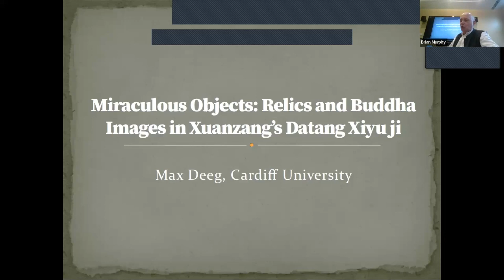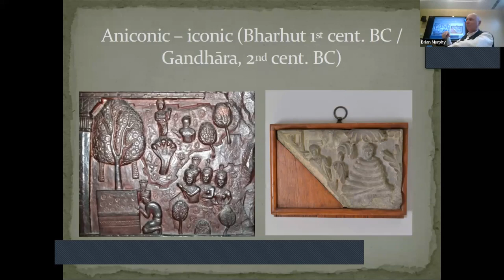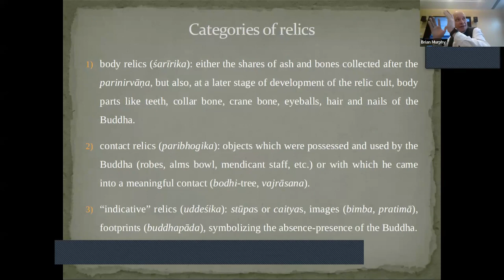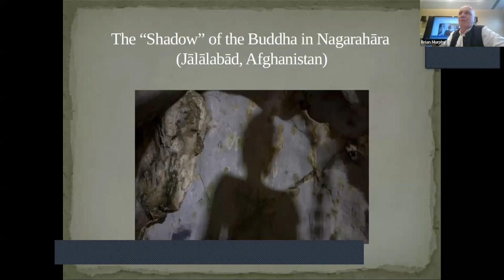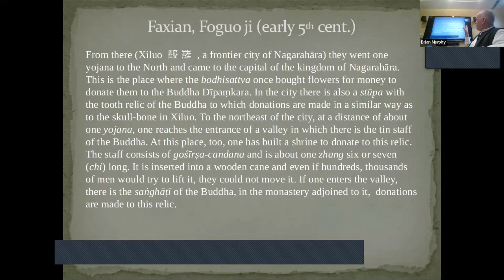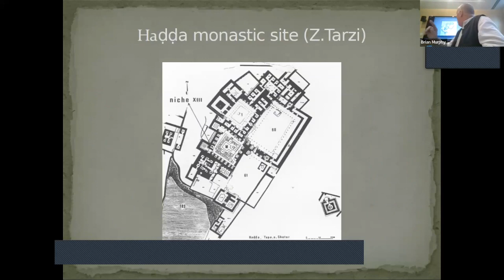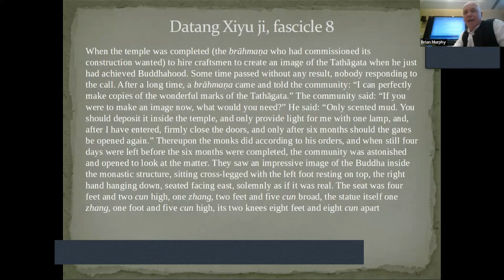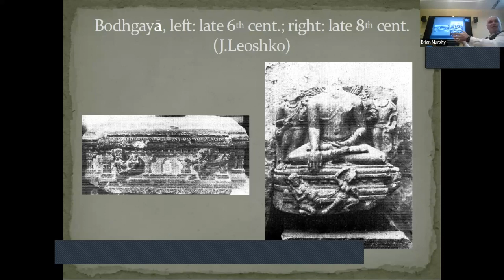Miraculous Objects: Relics and Buddha Images in Xuanzang’s Datang Xiyu ji - Max Deeg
The UVA East Asia Center hosted Max Deeg, Professor in Buddhist Studies at Cardiff University, Thursday, April 11, 2024 for a talk entitled "Miraculous Objects: Relics and Buddha Images in Xuanzang’s Datang Xiyu ji."